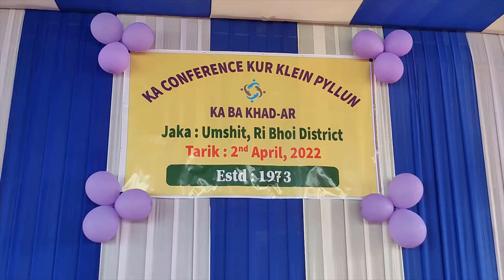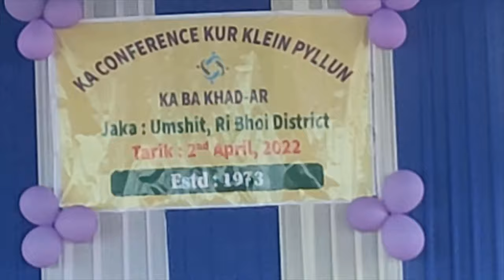CONFERENCE KUR KLEIN PYLLUN